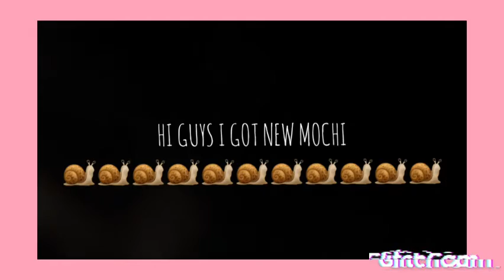new mochi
my mochi came spot the book emoji🍍🍆🥑🍆🍍🌰🍍🌰🥑🥜🥑🥑🍌🥑🍍🍌🥑🥑🍍🍌🍍🥑🍌🥑🍍🍌🥑🍍🍌🍍🍌🥑🍍🥑🍌🍍🍌🥑🥑🍌🍍🍌🥑🥑🍌🍍🍌🥑🍍🍌🍍🥑🍍🍋🥑🍋🍍🥥🍍🥑🍋🍍🥑🍋🥑🍍🍌🥑🥢🥑🍋🍍🌰🍍🍆🥢🥑🍌🍆🍎🍍🍆🍍🍞🥭🥭🥔🍞🥔🍞🍍🥑🍆🍌🍋🥥🍌🥜🍋🍌🥥🥜🍌🥥🥜🍌🥥🥜🍌🥥🥜🍌🥑🥜🍌🌰🍌🌰🥑🍍🥑🥑🌰🥑🍆🍔🌰🍌🌰🐽🐕🐆🐕🐆🐆🐕🐽🐕🐕🐆🐕🐀🐆🐀🐕🐆🐕🐆🐀🐽🐆🐕🐆🐽🐆🐕🐆🐽🐽🐽🐽🐽🐕🐆🐽🐕🐆🐕🐆🐽🐕🐽🐆🐕🐽🐆🐕🐽🐆🐽🐕🐆🐕🐽🐆🐕🐆🐽🐽🐕🐆🐽🐕🐆🐽🐕🐆🐕🐽🐆🐆🐽🐕🐕🐆🐽🐽🐆🐽🐕🐆🐽🐕🐆🐽🐕🐆🐕🐆🐽🐆🐽🐕🐆🐽🐕🐽🐕🐆🐽🐕🐆🐕🐽🐆🐽🐕🐆🐕🐽🐆🐀🐕🐆🐀🐕🐆🐽🐕🐆🐎🐴🐑🐑🐆🐏🐰🐗🐗🐰🐏🐆🐏🐗🐑🐆🐗🐰🐆🐏🐅🐆🐰🐑🐰🐅🐏🐆🐰🐏🐆🐅🐰🐏🐆🐅🐰🐅🐏🐆🐰🐆🐏🐅🐰🐆🐑🐅🐰🐑🐅🐆🐆🐰🐑🐅🐰🐆🐎🐅🐰🐆🐏🐅🐰🐏🐆🐅🐰🐆🐏🐅🐰🐆🐏🐅🐅🐆🐰🐏🐆🐰🐏🐅🐰🐆🐏🐅🐆🐰🐏🐯🐰🐆🐏🐅🐆🐰🐏🐅🐰🐏🐆🐅🐆🐰🐏🐅🐆🐰🐏🐅🐰🐆🐏🐅🐆🐰🐏🐅🐆🐰🐏🐅🐅🐰🐏🐆🐏🐰🐅🐆🐰🐏🐅🐆🐰🐏🐅🐆🐰🐆🐏🐅🐰🐯🐏🐆🐰🐯🐏🐆🐰🐏🐆🐯🐰🐏🐆🐯🐅🐏🐰🐆🍅🥐🍆🍋🥐🍆🍅🍞🍅🥥🍆🥣🥗🍢🥘🍢🥗🥣🍜🥗🍢🥣🍜🍢🥗🥣🍜🥗🍢🍔🥘🥣🥗🍢🍜🥓🍢🥗🍜🥗🍢🍲🥘🥗🍢🍲🥣🍢🥘🍲🍢🥣🍲🥘🍢🥓🥣🥘🥓🥗🍢🥘🥘🥗🥘🍢🥓🥓🥣🍢🥘🥣🍢🥓🥘🥓🥣🍢🥘🥣🍢🥓🥘🍢🥓🥣🥘🍢🥓🥣🥘🥣🥓🥘🍢🥘🥣🍢🥓🥣🥓🍢🥘🥓🥣🍢🥘🥣🥓🍢🥘🥣🍢🥓🥘🥓🥣🥘🍢🥓🥣🥘🍢🥣🥓🥘🍢🍢🥘🥣🥓🥣🍢🥓🥘🥓🥣🍳🍢🍔🥘🍣🥗🍲🍧🍩🍩🍩🍩🍩🍩🍩🍩🍩🍩🍩🍩🍩🍩🍩🍿🧈🥣🍿🥣🍤🥣🍿🍤🥣🍧🍿🍤🍤🥗🍧🍤🥗🥣🥗🥣🍤🍣🍧🍤🍤🍤🍤🍤🧈🧈🍤🧈🍣🍿🍿🍟🍯🧃📒🥑🥑🥑🥑🥑🥑🥑🥑🥑🥑🥑🥑🥑🥑🥑🥑🥑🍋🍋🍊🍊🍊🍆🥔🌰🌽🥨🥔🌽🥑🍍🥨🥑🥕🍆🥔🥕🥨🥑🥔🥖🥕🥔🥕🥨🍆🌽🥕🍆🍆🥕🍆🥔🥑🥕🥔🥖🍆🥑🍆🥑🥑🍆🥕🥑🥖🍆🥥🥖🥔🍆🥖🥑🥔🥑🍌🥖🥔🍌🥖🍌🥔🥕🥕🥔🥔🥕🍌🥔🍌🥕🍍🥕🍌🍍🍌🥕🍍🍌🥕🍍🥕🍌🥕🍑🍑🍑🍑🍑🍑🍑🍑🍑🍑🍑🍑🍑🍑🍑🍑🍑🍑🍑🍑🍑🍑🍑🍑🍑🍑🍑🍑🍑🍑🍑🍑🍑🍑🍑🍑🍑🍑🍑🍑🍑🍑🍑🍑🍑🍑🍑🍑🍑🍑🍑🍑🍑🍑🍑🍑🍑🍑🍑🍑🍑🍑🍑🍑🍑🍑🍑🍑🍑🍑🍑🍑🍑🍑🍑🍑🍑🍑🍑🍑🍑🍑🍑🍑🍑🍑🍑🍑🍑🍑🍑🍑🍑🍑🍑🍑🍑🍑🍑🍑🍑🍑🍑🍑🍑🍑🍑🍑🍑🍑🍑🍑🍑🍑🍑🍑🍑🍑🍑🍑🍑🍑🍅🍆🥩🍞🥑🍞🥩🥑🍟🥐🍞🥑🥜🥐🍆🍋🥜🍆🥐🍋🥥🍆🍋🥐🥥🍋🍆🥐🍆🥥🍋🍆🥐🥥🍋🍆🥐🥥🍆🍋🥐🥥🍋🍆🥐🥥🍋🍆🥐🥥🍋🥥🥐🍆🥐🍋🍆🥥🥐🍋🍆🥥🥥🍋🍆🥐🍆🍋🥐🥥🍆🥐🍋🥥🥥🥐🍆🍆🥐🥥🍆🥥🥐🍆🥐🥥🍋🍆🥔🍶🍅🥐🍆🍋🍅🍆🍋🥐🍅🍆🥐🍋🍅🍆🍅🥐🍆🍋🥐🍅🍆🥐🍅🥐🍅🍆🍆🍋🍅🥐🍋🍅🍆🥐🍆🍋🍅🍞🍆🍅🍞🍋🍆🍞🍋🍅🍆🍞🍅🍋🥐🍌🍉🥐🍆🍋🍊🥐🍊🥔🍍🍯🥐🍊🍆🥔🥔🥔🥔🥔🥔🥔🥔🥔🥔🥔🥔🥔🥔🥔🥔🥔🥔🥔🥔🥔🥔🥔🥔🥔🥔🥔🥔🥔🥔🥔🥔🥔🥔🥔🥔🥔🥔🥔🥔🥔🥔🥔🥔🥔🥔🍍🍍🥕🍌🥯🥕🥨🍌🥕🥯🍌🥨🥕🍌🥨🥕🍌🥕🍌🥨🍌🥕🥨🥕🍌🥨🥨🍌🍌🥕🥨🥕🥨🍌🥕🥨🍌🥕🌽🌽🥭🍯🥭🌽🍶🌽🥭🍶🌽🍍🍍🌽🍶🌽🥭🌽🍍🌽🍍🍶🌽🍍🍶🌽🍍🍶🌽🍍🍶🌽🍋🍍🍶🌽🍍🥔🥕🥕🍍🥑🥕🥑🍍🍍🥕🥑🍍🍋🥕🥕🥑🍍🍌🥕🍋🥕🍍🍊🥕🍌🍊🥕🥬🥦🌶🥒🌶🥦🥕🥒🍒🥦🥕🥬🥦🍒🥕🥦🥬🍒🥕🥦🥬🍒🥕🥬🍒🥦🥕🥕🍒🥦🥬🥯🥬🍒🥕🥕🍒🥯🥬🥯🥬🍒🥕🍐🍒🥦🥬🥦🥬🍒🍐🥦🥬🍒🍐🥬🥦🍒🍐🥦🥝🍒🍐🥦🥬🍒🍐🥯🍒🥬🍐🥝🍒🥦🍐🥬🥯🍒🌽🥦🥬🍒🍐🥦🥬🍐🍒🍐🥦🍒🥝🍐🍒🥝🥦🥦🥝🍒🍐🍐🥦🥝🍒🥦🥝🍉🍐🥦🥝🍉🍐🍐🥦🍉🥝🥝🍐🥦🍉🥝🍉🥦🍐🥦🥝🍐🍉🥦🥝🍉🍐🥦🥝🍉🍐🍉🥝🍐🥦🥦🥝🍉🍐🥝🍉🥦🍐🥝🍉🥦🍐🥦🍉🥝🍐🥝🥦🍉🍇🥦🥝🍉🍐🥝🍉🍅🥦🥝🍉🍐🍉🥝🥦🍐🥝🍉🧄🍐🍅🍊🧄🍇🧄🍊🥝🍇🍋🍅🍇🍉🍇🍉🍋🍅🍅🍋🍇🍉🧄🍉🍇🍋🍊🍅🧄🍇🍊🍅🍈🧄🍅🧄🍊🍑🧄🍅🍓🍑🧄🍑🍅🍓🍓🧄🍅🍑🍓🍅🧄🍑🍅🍊🍈🧄🍅🍊🍈🧄🧄🍅🍊🍈🧄🍊🍐🍇🧄🍉🧄🍉🥝🍇🥝🧄🍇🍉🧄🍇🍉🥝🧄🍓🍑🥝🍑🧄🥝🍊🧄🥝🍉🐄🐵🐯🐈🐄🐯🐈🐵🦝🐈🐯🐄🐯🐈🦝🦙🐄🐯🐈🦝🐯🐄🦝🐈🦧🐵🐄🐯🐯🐈🐄🐒🐄🦧🐵🦁🐄🐯🐈🐒🐒🐯🐈🐄🐄🐯🐵🦧🐄🦁🦧🐄🐵🦁🐈🦧🐂🐶🐂🦄🦄🦄🦄🦄🦄🦄🦄🦄🦄🦄🦄🦄🦄🦄🐯🦄🦄🦄🦄🦄🦄🦄🦄🦄🦄🦄🦄🦄🦄🦄🦄🦄🦄🦄🦄🦄🦄🦄🦄🦄🦄🦄🦄🦄🦄🦄🦄🦄🦄🦄🦄🦄🦄🦄🦄🦄🦄🦄🦄🦄🦄🦄🦄🦄🦄🦄🦄🦄🦄🦄🦄🦄🦄🦄🦄🦓🐅🐈🐄🐯🐄🦓🐈🐄🐯🐈🦓🐄🐃🦓🐈🐃🦓🐮🦙🦙🐃🐮🦓🦙🦓🐃🐮🦓🦙🐮🐃🐄🦁🐱🦄🦁🐄🦓🐈🐄🦁🦓🐱🦁🐄🐱🦊🐄🦁🐱🦄🐄🦁🐱🐄🦁🐱🦊🐄🦁🦊🐱🐄🦁🐱🦊🐄🦁🦊🐱🐄🦁🦊🐱🐄🦁🐱🐄🦁🐱🦄🐄🦄🦁🐱🦁🐄🐱🦊🐄🦄🦁🐱🦁🐄🐱🦁🐄🐱🦊🐱🐄🦁🦊🦁🦊🐱🐄🦁🐄🦄🐱🦁🐄🐱🦄🐱🦄🦁🐄🦁🐱🐄🦄🐄🦁🐱🦄🐄🦁🐱🐄🦁🦄🐱🦁🐄🐱🦊🦦🦥🐧🐧🦦🐓🐼🐧🦦🐼🐓🐧🐥🐼🐓🐥🐔🐼🦉🦕🦉🐌🐱🐒🐮🐒🐐🐱🐮🐒🐚🦈🐌🐚🦈🐌🐚🦈🐌🐚🐌🕷🕷🐚🦟🦟🐚🕷🦟🐚🕷🐌🐙🕷🐌🐙🕷🐙🐌🕷🦟🐙🕷🦟🐙⚘🕸🦟🦟🕸🏵🐞🐞🐞🐞🐞🐞🐞🐞🐌🐌🐌🐌🐌🐌🐌🐌🐌🐌🐌🐜🐛🦠🌱🦂🌲🌲⚘🦂🦠⚘🌲🦂🦠⚘🕸🦟🌲💐🦟🕸⚘🌲🦟🌲🕸💐🦟🕸🌲💐🦟🕸💐🦟🕸💐🌲🌲💐🦟🌲💐🕸🦟🕸💐🌲🦟🕸🌲💐🦟🌲💐🕸🦟🕸💐🌲🦟🌲💐🦟🕸🕸🕸💐🦟🌲💐🌲🦟🕸🕸💐🌲🦟💐🦟🕸🌲🕸🦟💐🌲🌻🐃🦝🐄🐈🐄🐯🦝🐈🐄🐂🐈🦓🐂🐈🦄🐄🐄🦄🦁🐱🐄🐂🦄🐱🐄🐱🦁🐄🦁🐱🦊🦄🐄🦁🐱🐄🦁🦄🐱🦄🐄🐂🐱🦄🐱🐂🐄🐱🦁🐄🦁🐄🐱🦄🦁🐄🐱🦊🐄🦁🐱🦁🐄🦄🐱🦄🦙🦁🐱🦁🐄🐱🦄🦊🦊🦁🐱🦊🐄🐄🐄🦁🐱🦊🐄🐄🦁🐱🦊🦁🐱🦙🦊🦙🐈🐂🦙🐯🦊🐈🦙🦊🐯🐈🦙🐈🦙🐯🦝🐈🦓🐒🦌🐑🦍🦝🦌🐱🦄🐱🦌🦍🐱🐮🐱🐮🦍🐮🐱🦍🐱🐮🐱🐮🦧🐐🐈🐶🐂🐫🐶🐂🐫🐶🐂🐫🐶🐂🦁🐪🐕🐂🐫🐫🐃🐕🐕🐫🐃🐕🐃🐫🐕🐃🐫🐕🐃🐫🐫🐕🐃🌍🌎🌏🌏🌏🌏🌏🌏🌏🌏🌏🌏🌏🌏🌏🌏🌏🌏🌏🌎🌎🌎🌎🌎🌎🌎🌎🌎🌎🌎🌎🌎🌎🌎🌎🌎🌎🌎🌏🌐🌍🌐🌎🌍🌎🌏🌎🌏🌍🌏🌎🌏🌍🌎🌎🌏🌍🌍🌎🌏🌏🌎🌎🌏🌍🌎🌏🌎🌏🌍🌏🌍🌎😍🤩🤗😇😝😍🤑😇🤩🤑🥰😛😇😝🤑🥰😇🥰🤑😊🤑🥰🤩🤩🤑😊🥰🤑🤩🥰😊😊🤑🤩🥰🤩😊🥰🤑😊🤩🤑🥰😊🤑🤩🥰🤩🤑🥰😊🤩🤑🥰😊🤩🤑😊🥰🤩🤑🥰😉😉🤩🤑🥰😉😍🤑🥰😍😉🤑🥰🤑😍😉🥰😉😍🥰🤑😉🤑😍😇😉🤑😍🥰🤑😍😉😇😍🥰😉🤑🤑😍🥰😉🤑😉😍😇😍🤑🥰😉😍🤑😉😇🤑🤑😍😉😉🤑😍😇😉😍🤑🥰🤑😍🥰😍😇😉🤑😉🤑😉😇🤑🤑🤑🤑🤑😘😍🤑😘🤑😍😘🤑😊😍😘🤑😘🦓🦊😘☺🦓🙂😘🦊🦓🦊☺😘😘🦓☺🦓🦊😘☺☺😘🦓😘☺🦓☺😘🦊🦓😘☺🦓🦊😘☺🦊🦓😘☺☺😘☺😗🦊😘☺🦊🦓😘☺🦊😘☺🦓🦓🦊☺😘😘☺🦓😘☺☺😘🦓☺😘🦓☺😘☺🙂🙂🦓🙃🙂😘😘🦓🙂🙂🦓🦓🙂😘🦓🦓☺😘☺☺😘😘😘☺😘🦓🦓☺😘😘☺😘☺🦓☺😘🦓☺😘😘☺🦓😘☺☺😘🦓☺😘😘🦓☺😘😘☺😘😘🦓☺🦓☺😘🦓😘☺😘☺☺😘😘🦓☺🦓☺😘🦓😘☺🦓☺🦓😘☺🦓😘🦓☺😘😘☺🦓😘☺☺😘🦊🦓☺😘🦊🦓🦓🦊☺😘🦊😘☺🦓🦓😘🦊☺🦊🦓😘😘☺🦓🦓🦊☺😘☺🐱🦊🐱🐵🐱😚🐱😘🦓🦊🦊🦓🦊🦊🦓🦓🦊🦓🦊🦓🦊🦊🦌🦊🦝🦌🦧🦧🦧🦧🦧🦧🦝🦌😗🦝😚🦌🐐🦝😗🦓🐐😚🦝😗🦓🦝😗🦝😗😚🐐😗🦝😚🐐🦝🐐😚😗🦝🐐🦝😗🦝🦝🦝😗🐐🦝🐐🐐🦝🦌🦝🦊🦓🦓🦊🦌🦌🦝😗😚🦌🦝😚😗😚😗🦝🦌😗😚🦊🦌😚😗🦝🐑😚😗😗🦝🦌🦊🦌😚🦌😗🦊🐑🦊😚🐑🦊😚😗😗🦊😚🦌🐑😗😚🦝🐑😚😗🦝🐑🦝😚😗🦝🐑😗😚🦝😗🐑😗🦓🐑😚😚🐵🐱🙃🐱🐵🙃😗🙃😗🙃😂🦌🦊😂🙃🦌🦊🦊🙃🦌😂😂🦊🙃🦌😂🦌🦊🙃🤩🤗🤩😁🤩🤗🥰😊🥰😊🤩🤗😊😘🥰🤗🤗😘🥰😊🤗🤩🥰😊😒😘🤩😊🥰🤗😊🤩🥰🤗🤩😊🥰😒🤩🥰😊🤩😒🥰😊😊😒🤩🥰😊🤩🤗🥰😊🤗🤩😊🥰😊🤗🤩😁🤗🤩🥰🤗🤩😊🥰🤗🤩😊🥰🤩🥰🤗🤩😁😊🤗😊🤩🥰🤗🤩😊😁🤗🥰🤩🤗🤩🥰😊🤗🤩🤗🤗🥰🤩😊🤗🤩🥰😊🤩🥰😊🤗🤗🤩🥰😊😊🤗🤩🥰🤗🥰😊🤗🤩🥰😊🤗🤩🥰🤩🥰😊🤑🤑🤩😊🥰🤑😊🤩🥰🤑🤩🥰😊😊🤩🤑🥰😊🤑🤩🥰🤑😊🥰🤩🤑🤩🥰🤗🤩🤩😊🤗🥰🤩🤗🥰😊🤩😊🥰🤗🤗🤩🥰😊🤗🤩🥰😊🤩🤗🥰😊🤩🤗🤩🥰😊🤗🤣😆😃🤣🤗😆😃😘😃🤗😆🤗😘😘🤗😊😆🤗😘😊🤩🤗😆🤗🤩😊🤗🤩😍😒😘😊😒😍😘😊😘🤗😍🤗🤩🥰😊😒😘😆😊😒🤩😊😍😒🤩😍😒🤩😊😍😒😘🤗🤣😍😊🤗😘😍🤗🥰😘🤗😘😍😊😘😁🤗🤗🤗😘😍😊😃🤗😆😘😊😘😆😃😘🤗😘😆🤗😃😘😃😆🤗😃🤗🤩😆🤩😊😍😘🤗😍😊🤗🤩🥰🤗🤩🥰😊🥰😊🤗😘😊🥰🤩🥰😊😒😒🤩🥰😊🤩🥰😊😒🤩🥰😊🤗🤩🤩🤗🥰😃😊🤩😁🤩😍🤗😊😊🤗😘😍🤗😘😆😄🤗😘😄😆😍😍🤣😘😘😍😄😒😘😍😃😒😒😘😃😍😘😍😃😒😒😘😍😃😒😘😃🥰😃🥰🤩🤗🤩🥰🤗😃😃🤩😒🥰😒🤩🥰😃😒🤩🥰😃🥰🤩😃😏🤩🥰😏😃🥰😏🤩😃😏🥰🤩😃🤑🤩🥰😃😏🤩🥰😏🤩😃🥰🤩🥰😃😃😏🤩😏🥰😃😃🥰🤩😏😏🤩🥰😏😃🤩😏🤩🥰😃🥰🤩🤑😃😇😍🥰😇🤩🥰😛🤩🥰😇🥰🤩😇🤩😇🥰🤩🥰😇🥰🤩😇🤩🥰😇🤩🥰😇😇🥰😇🥰🤩🤩🥰😇🥰🤩😇😇🥰😝😇🥰😝🥰😝😇😝🥰😝🥰😇🥰😝😇😝🥰😇😇😝🥰😇🥰😝😇😜😝😝😜😇😝😇😜😝😜😇😇😜😜😇😝😇😝😜😝😜😇😝😛😜😝😜😛😛😜😝😜😝😛😝😜😛😝😜😛😝😜😛😜😝😛😛😇😜😝😝😜😛😝😜😛😜🤑😜🤪🤑😜🤪🤑🤪😜🤪🤑🤑😜🤪🤑🤪😜🤑🤪😜🤑😜😝😇😜😝😜😇😝😜😇😝😇😜😝😇😜😝😜😇😜😇😝😝😇😜😇😝😜😝😜😇😝😇😜😝😜😇😝😇😜😝😜😇😝😜😇😝😜😇😝😇😜😜😇😝😇😜😝😝😜😇😜😇😝😇😜😝😇😜😝😝😜😇😝😜😇😝😇😜😇😜😝😜😇😝😝😜😇😜😇🍓🍅🌶🍅🌶🍓🌶🍅🍓🌶🍅🍓🍅🍓🌶🌶🌶🍅🍓🌶🍅🍓🍅🥝🌶🍅🍅🥝🌶🌶🍅🥝🌶🥝🌶🥝🍅🌶🥝🍅🌶🥝🍅🍅🥝🌶🍅🌶🥝🌶🍅🥝🍅🥝🌶🍅🌶🥝🍅🌶🥝🍅🥝🌶🍅🥝🌶🍅🥝🌶🍅🥝🥒🍅🥝🥒🍅🌶🥝🍅🥝🌶🥥🥝🌶🍅🥝🥒🍅🥝🥒🍅🌶🥝🍅🥝🥒🥬🌶🥬🍅🥒🍅🥝🌶🍅🥝🥒🥒🍅🥝🥥🥬🥒🥥🥬🥒🥒🥥🥬🥑🍅🥒🥬🍆🍅🥒🥬🍆🍅🥒🥬🍆🍅🥬🥒🥬🥒🍆🍅🥒🥬🥑🍅🥑🌶🥬🍅🥬🥒🍅🥑🌶🥬🥑🥥🌶🥬🥑🍅🌶🥬🥑🥥🥬🌶🍅🥑🥑🌶🥬🍅🥬🥑🌶🍅🥑🌶🍅🥬🥬🌶🥑🍅🌶🥬🥑🍅🥬🌶🍅🥑🥬🌶🥑🍅🌶🥑🍅🥬🥬🌶🥑🍅🌶🥬🥑🍅🌶🥬🍅🍆🌶🥬🍅🥑🌶🥬🍅🥑🥑🥬🌶🍅🥐🥬🥑🍅🌶🥬🍅🥑🥬🌶🥑🍅🌶🥬🍅🥑🌶🥑🍅🥬🥬🌶🥑🍅🥑🥬🍅🌶🥑🥐🥬🍅🌶🥬🍅🥑🍅🥬🌶🥑🥐🍅🥬🥑🥬🥐🍅🥑🥐🥑🥬🥦🥬🥦🥐🥑🥐🥦🥬🥑🥐🥬🥑🥦🥬🥐🥦🥑🥬🌶🍅🥑🥬🥐🍅🥑🥬🥐🥦🥬🥐🥑🥦🥬🥐🥑🥦🥐🥬🥦🥑🥐🥬🥑🥦🥑🥬🥐🥦🥬🥖🥬🥒🥒🥬🥒🥬🥬🥒🥬🥒🥒🥬🥬🥒🥝🥒🥝🥒🥝🥒🥝🥒🥝🥒🥒🥬🥬🥒🥬🥬🥒🥒🥬🥒🥬🥬🥒🥒🥬🥬🥒🥒🥬🥬🥒🥒🥬😆😆🥰😆🥰😛😆😛🥰😆😛🥰😅🥰😛😅😛😅🥰😛🥰😛😅😅🥰😛😅🥰😛😅🥰😛😅😛🥰😅🥰😛😅🥰😛😆😛🥰😅😛🥰😅🥰😛😆😛🥰😅🥰😛😅😛🥰😆🥰😛🥒🥒🥒🥒🥒🦁🐮🦁🐕🐮🐕🦁🐮🦁🐕🐮🐕🐮🦁🐕🦁🐮🦁🐕🐮🐕🦁🦌🐕🦁🦌🐕🦁🦌🐕🦌🦁🐕🦌🦁🐕🦌🐈🐕🦌🦁🦁🐕🦌🐕🦁🐮🐕🦁🐮🐕🦁🦌🦁🐕🐮🦁🐕🦁🐮🦁🐕🐮🦁🐮🐕🦁🐮🐕🦁🐮🦁🐮🐕🐕🦁🐮🐕🦁🐮🐕🦁🐮🐯🦁🐮🐯🦁🐮🐯🦁🐮🐮🐯🐂🐮🐯🐂🐮🐑🐮🦁🦁🐮🐑🐯🐮🐑🐮🐯🐑🐯🐮🐑🐯🐈🐏🦮🐯🐈🐏🐈🐑🐯🐮🐏🐮🐏🐯🐯🐮🐑🐑🐯🐮🐈🐯🦌🐈🦌🐯🐯🦌🐈🦌🐯🐈🐈🐯🦌🐈🦌🐯🐯🐈🦌🐯🦌🐈🐈🦌🐯🐈🦌🐯🐈🦌🐈🦌🐯🐯🦌🐈🐯🦌🐈🐯🐮🦌🐯🐈🦌🐯🦌🐈🐯🐮🦌🐈🐯🦌🐯🐮🐑🐯🐮🐑🐯🐑🐮🐯🦌🐮🦮🦁🐈🐷🐆🐆🐆🐆🐆🐆🐆🐆🐆🐆🐆🐆🐆🐆🐆🐆🐆🐆🐈🦌🐯🐈🐯🐱🐈🐯🐱🦁🦌🐯🐯🐱🦁🐱🦁🦁🐱🐯🐱🦁🐅🐱🐶🐯🐯🐈🐱🐯🐈🦌🐯🐱🐈🐯🐈🐱🐱🐯🐈🐯🦌🐈🦌🐈🐯🦌🐯🐈🦌🦁🐯🐯🦌🦁🦁🦌🐯🐯🦌🦁🐯🐮🦁🐯🦌🦁🦌🐯🐈🐯🐈🦌🐯🐈🦌🦁🐯🦌🐯🐮🦁🐯🦁🐮🐯🦁🐮🐯🦁🐮🐯🐮🦁🐯🐮🦁🐯🦁🐮🐯🦁🐮🦁🐯🦌🐯🦁🦌🐯🦁🦌🐂🐯🐮🐯🦁🐮🐯🦌🦁🐈🐯🦌🐈🦌🐯🦌🐈🐯🐯🦌🐈🐈🐯🦌🦌🐈🐯🐯🦌🦁🐮🦁🐯🐯🦁🐮🦁🐮🐯🦁🐅🐮🐅🦁🐮🐮🐅🦁🦌🐅🦁🦁🦌🐅🦁🦌🐯🦌🦁🐯🦁🦌🐯🦁🦌🐯🦁🦌🐯🦁🐯🦌🦌🦁🐯🦌🦁🐯🦌🦁🐯🦌🦁🐯🐯🐈🦌🐈🐯🦌🦁🐯🐮🐯🐮🦁🐯🐮🦁🦁🐯🐮🦁🐯🐮🦁🐅🐮🦁🐅🐱🦁🐅🐱🐶🦮🐱🐶🦮🐱🐶🦮🐱🐅🐱🦁🐯🐈🐱🐱🐯🐈🐈🐯🐱🐈🐯🐱🐱🐈🐯🐯🐱🐈🐈🦌🐯🐯🦌🐈🐯🦌🐈🐈🐯🦌🐈🦌🐯🦌🦁🐯🐯🦁🦌🦁🐅🦌🐱🦁🐅🦁🐱🐅🐅🐱🦁🐱🐅🦁🐅🦌🦁🦁🐯🦌🦁🦌🐅🦌🦁🐅🦁🦌🐅🤩😜🤗😜🤗🤩🤩🤗😜😜😗🤩🤩😜🤗🤗😜🤩😜🤗🤩😗🤩😜😜🤩😗😗🤩😜🤩😜🤩🤗😜🤗🤩😜🤗🤩😜🤗🤩😜🤗🤩😜🤗🤩😜🤩😜🤗🤗🤩😜😜🤩🤗😜😗🤩😜😗🤩😗😜🤩😜🤩😗😜😗🤩😜🤩🤗😗😜🤩😗🤩😜😗😜🤩😜🤩😗🤩😜😗🤩😜🤗🤗😜🤩🤗🤩😜😘😛🤩😜😘😍😜😘😍😘😍😜😘😍😜😜😍😘😘😜😍😘😛😍😘😍😜😜😍😘😜😍😘😘😜😍😘😍😜😍😘😜😜😍😘😍😜😘😘😍😜😘😍😜😜😘😍😘😜😍😍😘😜😘😜🤪🤪😘😜😜🤪😘😍🤑😜😍😘😜😘😍😜😘😜😍😍😜😘😍😜😘😍😘😜😍😜😘😘😍😜😜😍😘😜😍😘😍😘😜😘😍😜😜😍😘😘😍😜😍😜😘😍😜😘😜😘😍😜😘😍😍😘😜😘😜😍😘😍😜😜😘😍😜😜😍😘😘😜😍😘😍😜😍😘😜😜😍😘😜😍😘😜🤪😘😜🤩😘😘🤪🤩😘🤩😜😘😜🤩🤩😘😜😘😜🤩😍😜😘😘😍😜😘😍😜🤪🤑😜🤑🤪🤑🤪😜🤑🤪😜🤑🤪😜😍🤑😜😍🤑😜😜🤑😍🤑🤪😜😜🤑🤪🤑🤪😜🤑😜🤪🤑😜😍😜🤪🤑😜🤪🤑🤑😍😜🤑🤪😜🤪🤑😜😜🤪🤑😜🤪🤑😜😍🤑😜🤑🤪🤪🤑😜🤪🤑😜😍🤑😜😍😜🤑🦕🦚🐸🦕🐸🦚🐸🦚🦕🐸🦕🦚🐸🦕🦚🐸🦜🦕🐸🦕🦜🐸🦜🦕🐸🦜🦕🐸🦜🦕🦕🐸🦚🦜🐸🦕🐸🦜🦕🦚🐸🦕🐸🦚🦕🐸🦜🦕🦖🦚🐸🐸🦚🦕🦕🐸🦚🦕🐸🦚🦕🐸🦚🦕🦅🐦🐧🦅🐦🐧🥰😆🤣😆🥰🤣🥰🤣🥰😆🤣🤣🥰😆😆🥰🤣😆🥰😘😆🥰😆🥰🤣🥰🥰🤣😆😆🥰🤣🥰😆🤣🤣🤣🥰😆🤣🥰😆😘😆🥰🤣😆🥰🤣😆🥰🤣😆🥰😍🥰😘😍😘🥰😘🥰😍🥰😍😘🥰😍😘😍😘😘😍🥰🥰😍😘🥰😍😘😆😘🥰😅😘😍😘😍😅😅😘😍😘😅😍😘😅😍😍😘😅😍😅😘😅😘🥰😍🥰😘😍😘🥰😘😍🥰😘😍😍😘🤩😍😘🐧🦅🐸🐸🦚🦕🐸🦜🐸🦕🦚🐸🦕🦚🐸🦚🦕🐸🦜🦕🐸🦜🦖🐸🦚🦕🦕🐦🦚🦩🦚🐦🦩🦚🐦🐦🦩🦚🦩🐦🦚🐦🦚🦕🦜🐦🦩🐸🐊🐳🐸🐳🐢🐊🐢🐸🐊🐸🐢🦎🐸🐧🦅🐸🐧🦅🐸🐧🐯🐮🐷🦁🐯🐷🐂🐯🐷🐷🐂🐃🐃🐂🐄🐃🐄🐂🐂🐷🐃🐄🐃🐂🐃🐷🐂🐃🐃🐃🐃🐃🐃🐃🥑🥦🥬🧄